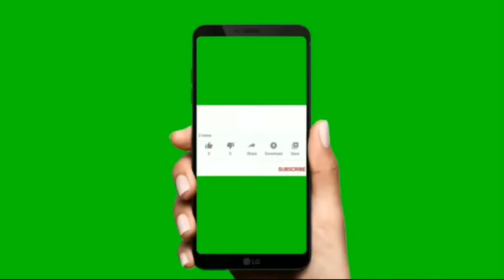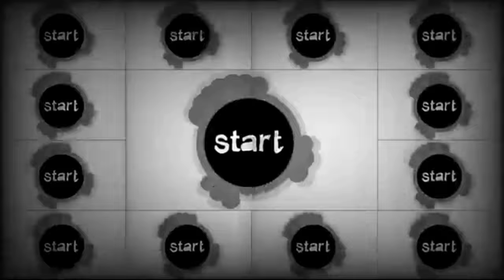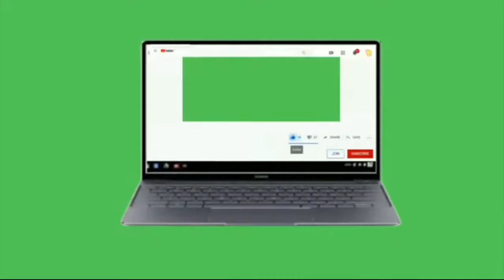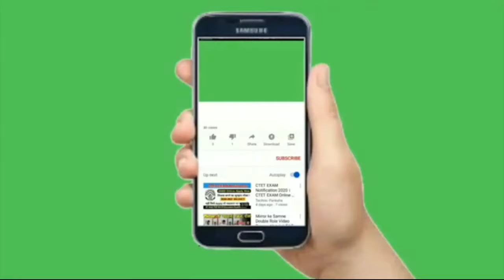Best intro video for YouTube || creative commons video for YouTube without watermark